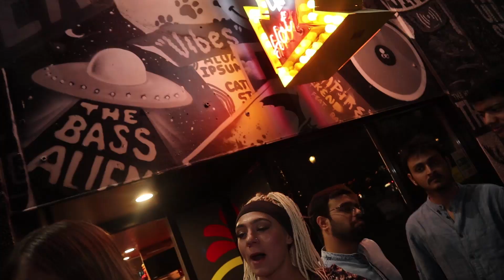Chickfila vs Popeyes (Capitol Hill Chooses)